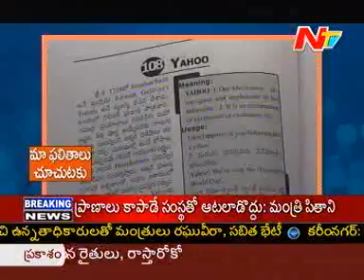Vangeepuram Sreenathachary_Guinness World Records _NTV News